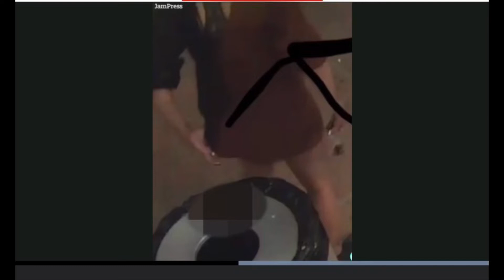Why aren’t customers really tipping?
Looking at a pool with over 7.8K  people a majority of customers say they don’t tip due to the extra fees the food companies have.